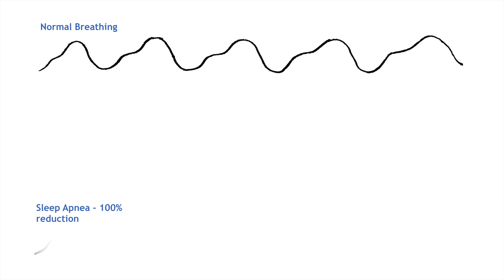Why do you wake up at night? | Barry Krakow | TEDxABQ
Why do you wake up at night?  What causes these awakenings that prevent sleeping through the night? How do these middle of the night interruptions lead to insomnia, the prolonged episodes where you desperately desire sleep yet cannot catch one wink let alone forty?  Most insomniacs imagine stress, an overactive mind, or a genetic background causes this vexing sleep loss. Remarkably, these questions had never been researched until Dr. Barry Krakow and his colleagues conducted a study on 20 classic insomniacs, all of whom believed their problems were due to stress, racing thoughts or a genetic predisposition. In a landmark study, published in the journal SLEEP, they demonstrated 90% of awakenings experienced by these insomniacs were preceded by a disruption in their breathing while asleep. In effect, they found a major, and likely primary, cause for why people wake up at night and have continued to research and demonstrate this physiological breathing problem in thousands of insomnia patients.  A lifelong insomniac, Barry Krakow was fortunate to gain seven years of blessed relief—four years in medical school and three at UNM School of Medicine, completing an internal medicine residency. Soon after, divine providence guided him to a sleep medicine career as a clinical specialist and sleep researcher, studying and treating chronic nightmare and insomnia patients at Maimonides Sleep Arts & Sciences, sleep medical center, and Sleep & Human Health Institute, sleep research facility. In the 1990s, Dr. Krakow learned first-hand how unwanted bouts of sleeplessness (insomnia) were not caused solely by the standard explanations found in nearly all medical and psychological textbooks. Insomnia was far more complex and ultimately proved to be intricately linked to sleep breathing problems. Since then, his quarter of a century quest to map out connections between insomnia and sleep-disordered breathing yielded results beyond anything he would have dreamed possible. This talk was given at a TEDx event using the TED conference format but independently organized by a local community.